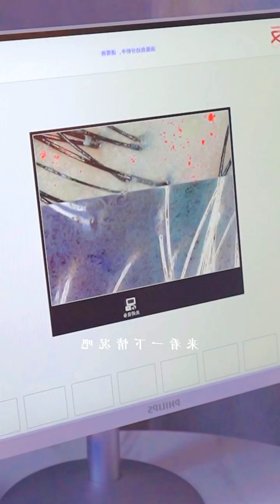Deep Relaxing Hair Spa 😍/ ASMR Korean Hair Spa